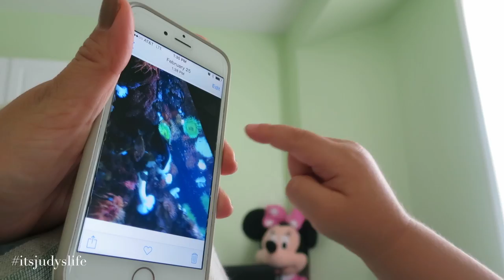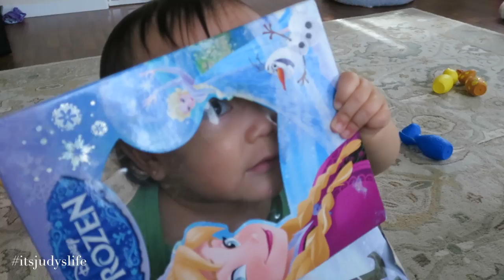My Mother's Day :) - May 10, 2015 - ItsJudysLife Vlogs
Judy's Links

Benji's Links

Vlog Camera We Use:

Blendtec Blender